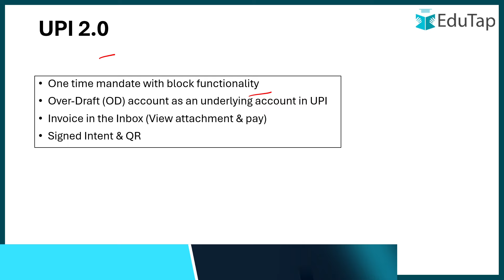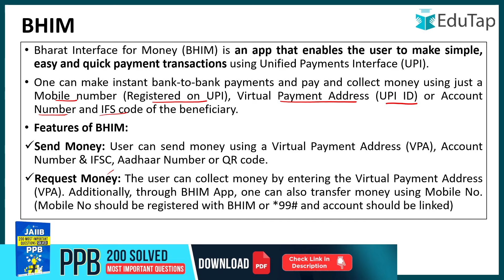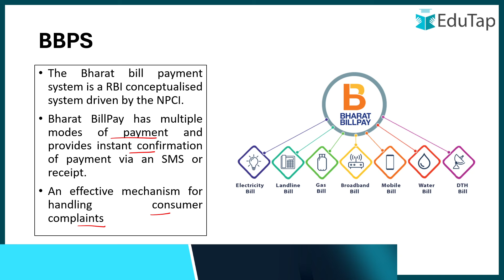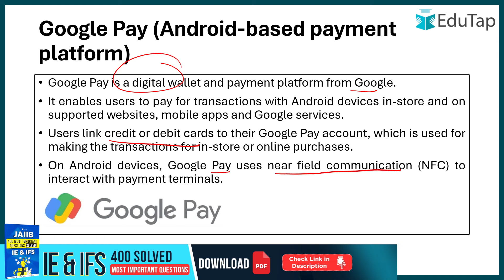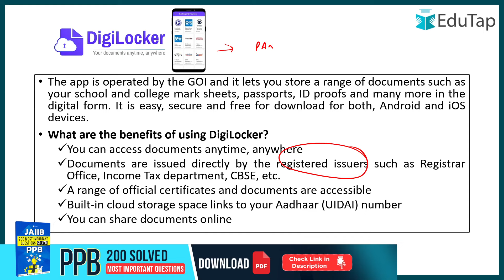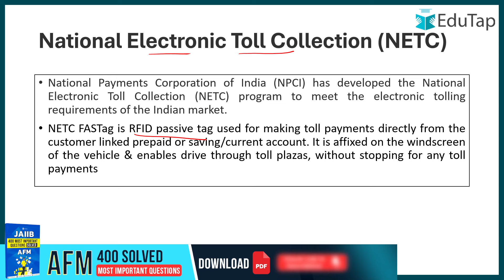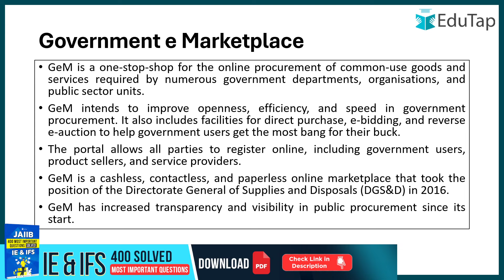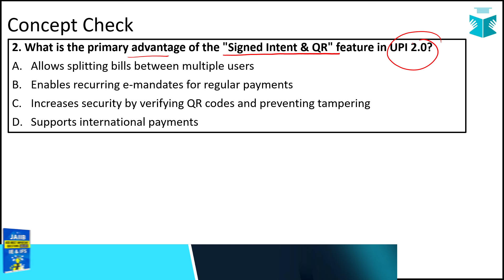JAIIB PPB Important Topics | JAIIB PPB EduTap Free Classes | JAIIB PPB Module C Preparation Lectures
In this 50 Days, 50 Marks PPB Series for the JAIIB Exam, Megha Mam will be covering the most important topics of the JAIIB PPB paper for the aspirants of the JAIIB exam. In this video, Mam has covered the topic of Digital Payment Solutions.

Have questions?